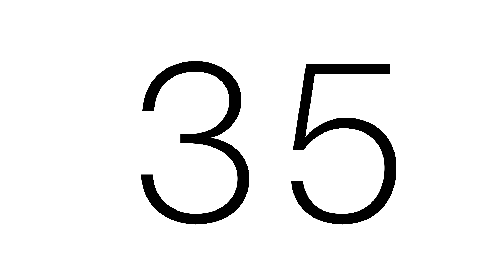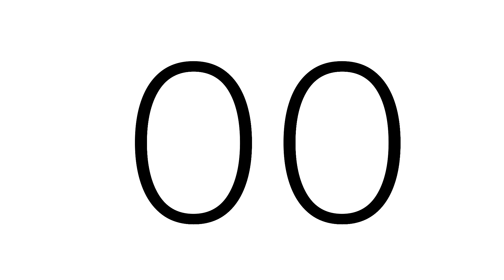45 Second Countdown Timer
A simple, silent countdown timer with a thin black font on a white background.